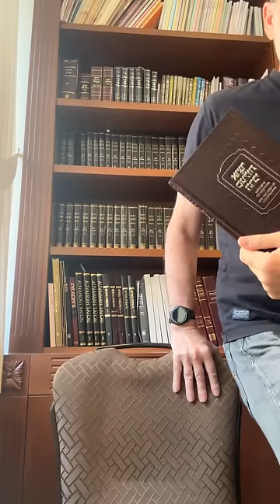✡️ Путь праведных. Обнови свою жизнь - доверься Вс-вышнему. Урок 25 | Ицхак Пинтосевич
В новом уроке по книге "Путь праведных" мы продолжаем рассматривать сферы жизни, в которых нам следует полагаться на Всевышнего.

📜 Во-первых, упование на Всевышнего в вопросах здоровья, где радость является ключом к улучшению здоровья. Во-вторых, в вопросах пропитания, что помогает нам не тревожиться о материальном благополучии. Примеры людей, которые перестали тревожиться и благодаря этому привлекли к себе позитивные возможности, подтверждают это. Также важно упование в вопросах служения Всевышнему и выполнении заповедей относительно других людей.

🙏 Упование на царя царей, Всевышнего, касающееся будущего. Шестая сфера доверия Ему касается нашей уверенности, что мы не потратим нашу долю в будущем мире на земные заботы. Седьмая сфера — это вера в спасение Израиля и восстановление Иерусалима и Храма. Мы верим, что в наше время придёт Машиах, и этот момент будет предзнаменован наполнением земли знанием о Всевышнем.

🌍 Восьмая часть упования относится к будущему миру, где нас ожидает высшее духовное наслаждение. Это наслаждение не сравнимо с земными удовольствиями, подобно тому как рыба не может понять радость полёта птицы. Живя в материальном мире, мы не можем постичь истинное наслаждение души, но те, кто удостоится высшей степени наслаждения после физической смерти тела, поймут это. Полагание на Всевышнего помогает нам удалиться от суеты мира и стремиться к духовным ценностям, что приносит радость и уверенность в будущем.